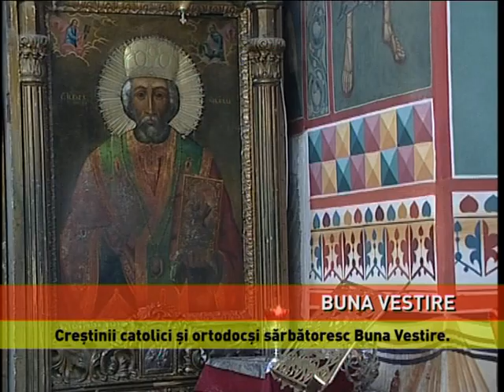Buna Vestire, zi de mare sărbătoare creștină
Buna Vestire, zi de mare sărbătoare pentru creștinii ortodocşi şi catolici! Este cinstită ziua în care Arhanghelul Gavriil i-a vestit Fecioarei Maria că a fost aleasă de Dumnezeu să dea naştere Mântuitorului Iisus Hristos. Este una dintre sărbătorile creștin cu dată fixă în calendar. Atât catolicii cât și ortodocșii susțin că Buna Vestire a avut loc în Nazaret, dar locațiile exacte diferă. În tradiția catolică locul este marcat de Bazilica Bunei Vestiri , iar în tradiția ortodoxă de biserica ortodoxă grecească a Bunei Vestiri. În popor, sărbătoarea este cunoscută și ca Blagoveştenie. În calendarul creștin este şi prima dezlegare la peşte din Postul Paştelui. Se spune că omul care mănâncă pește de Buna Vestire se va simţi tot anul ca peştele în apă. Se mai spune că pescarii nu au voie să arunce mămăligă în apă, din cauză că mor peştii. În popor, sărbătoarea mai este numită și Ziua Cucului, deoarece se aude primul cântec al păsării întoarse din țările calde. Potrivit credința populară, în această zi aducătoare de veste minunată, cearta între oameni este mare păcat. Cine iscă ceartă în în această zi, are are necazuri tot anul. Buna Vestire, trebuie să-i găsescă pe oameni primeniți în haine curate, cu gânduri bune, veseli, cu stomacul plin şi cu bani în buzunar, altfel riscă să sufere de lipsuri tot anul. În unele zone, pentru a avea roade bogate în livezi, sătenii amenință pomii cu toporul și îi stropesc cu țuică. În Maramureş, gospodarii adună lucrurile de prisos de prin curţi şi le dau foc, potrivit unui ritual numit Noaptea focurilor.